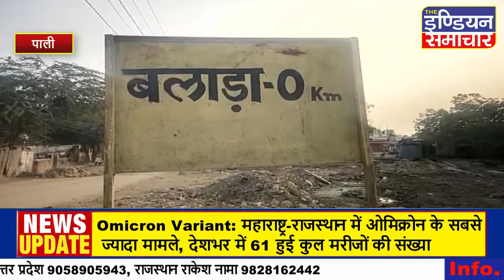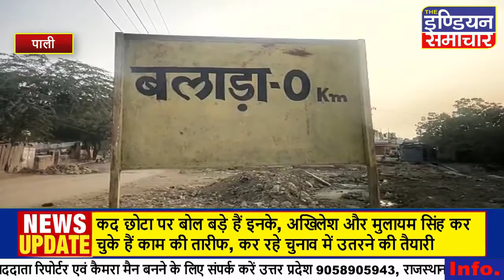पाली:अम्बुजा सीमेंट फेक्ट्री से जमीनें हो रही बंजर गम्भीर बीमारियों की निमंत्रण दे रहा जहरीला धुंआ